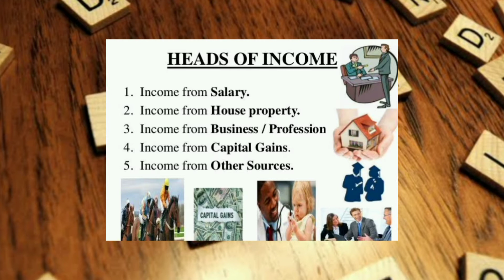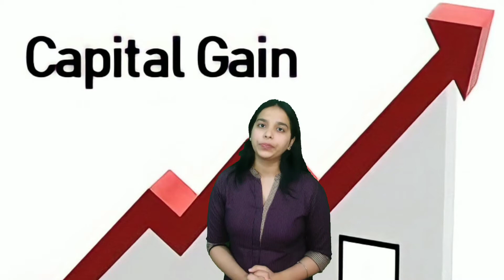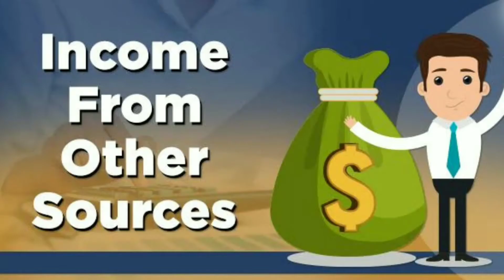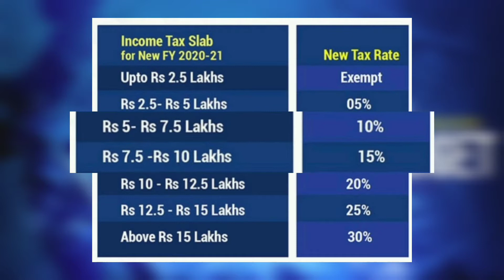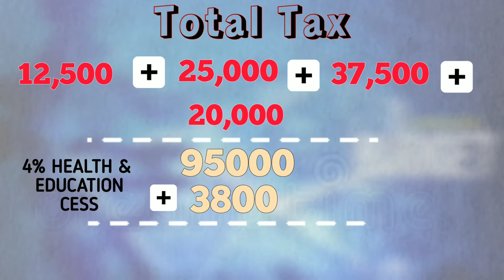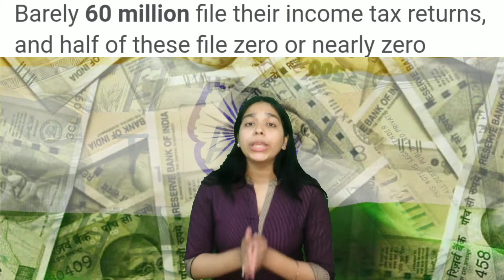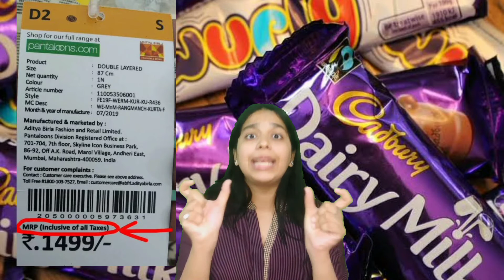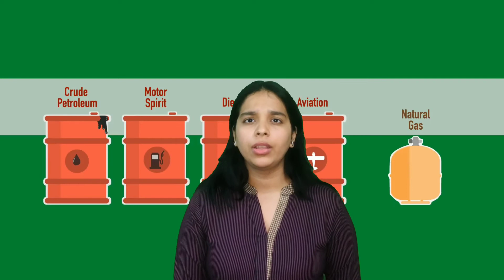Indian Tax System Explained | Income Tax & Goods and services Tax | Nishtha Suresh Kumar Sharma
Indian Tax System Explained | Income Tax & Goods and services Tax |

In this video we will Discuss how govt.earns Money how indian Tax system works ? What are Direct and Indirect Tax ?
How Income tax is calculated ?
What is meaning of Inclusive of taxes ?